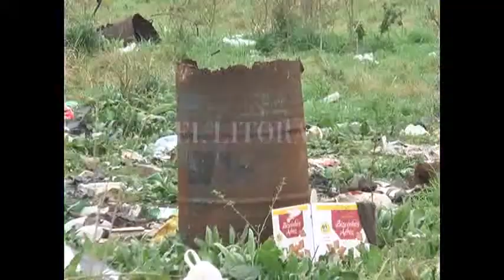CASO CEJAS: IMPUTARON COMO COAUTOR DEL HOMICIDIO AL JOVEN DETENIDO EN LAGUNA PAIVA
ANA LAURA GIORIA – FISCAL